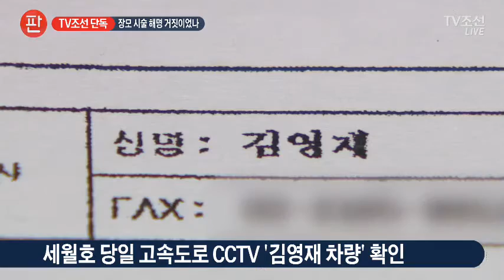김영재, 세월호 당일 장모 수술 뒤 40분 만에 골프장 行?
지금부턴 박근혜 대통령의 비선의료인으로 지목된 김영재 원장의 수상한 행적을 연속으로 단독 보도합니다. 김영재 원장이 세월호 참사 당일 골프장으로 가는 고속도로 CCTV 사진이 공개됐습니다. 일단, 골프장에 가긴 갔는데, 시간대를 보니, 이상한 점이 있습니다. 40분만에 장모의 무릎, 허리 등 모든 시술을 끝냈다는 김원장의 해명입니다.